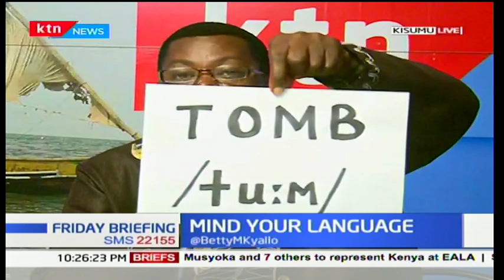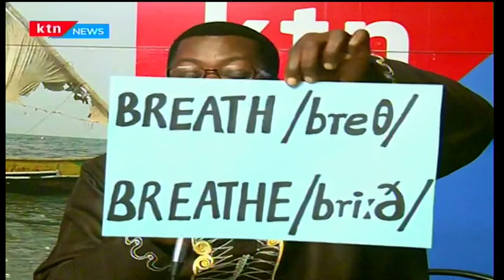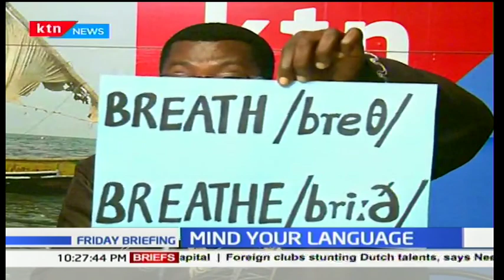Pronunciation 101 with Willice Ochieng' 'The Word Master': Friday Briefing pt2